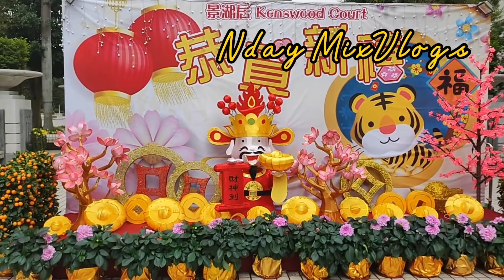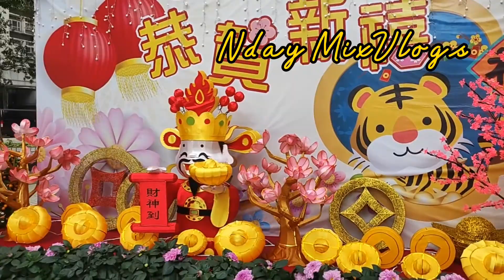Chinese New Year Decor 2022